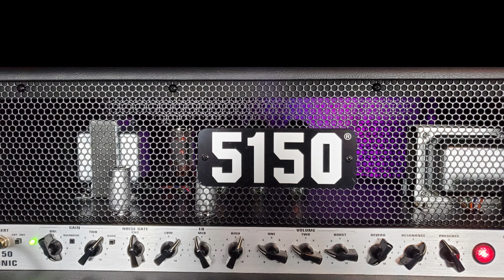EVH Iconic - 5 Easy Ways To Make It Crush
0:00 Intro song
3:01 Introduction
3:22 Tip #1 - Gain
6:23 Tip #2 - Boost or no boost?
10:21 Tip #3 - Boost pedal tips
15:58 Tip #4 - Presence knob
19:09 Tip #5 - Low end

What are the best settings for the EVH Iconic? In this video, I give you Five easy ways to make the EVH Iconic sound brutal. I'll be using the Mud Killer Overdrive Pedal and showing you the best settings on that pedal as well.